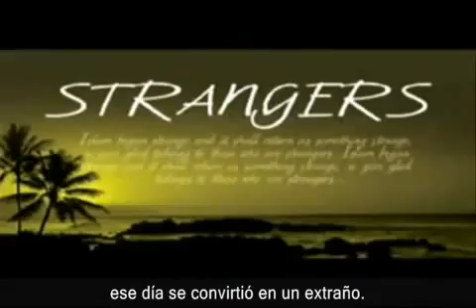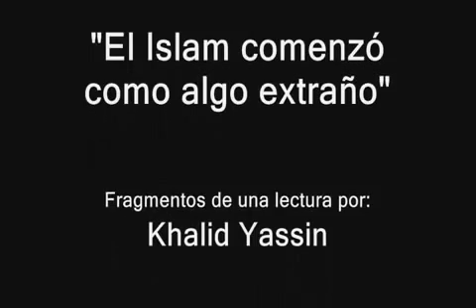Islam en español (Strangers) - Testimonio Khalid Yassin